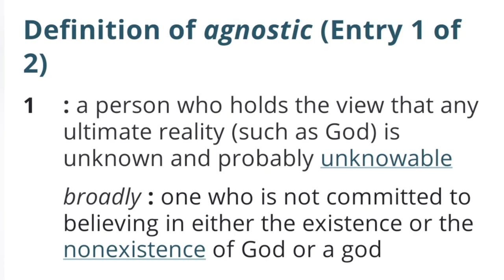BREAKING NEWS: Steve McRae Kicked Out Of Heaven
The irony is rich as Steve McRae goes live from the pearly gates of Heaven. Upon arrival, he still refused to acknowledge God's existence while in His kingdom. So it should come as no surprise that he got sucked down to the pitts of hell where he clearly belongs.

Don't be mad.

I don't make the rules.

God does. ❤️

✭It would be really cool if you bought me a coffee! Sometimes the "tea" doesn't cut it.